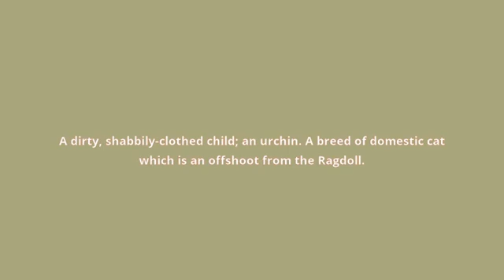what is the meaning of ragamuffin